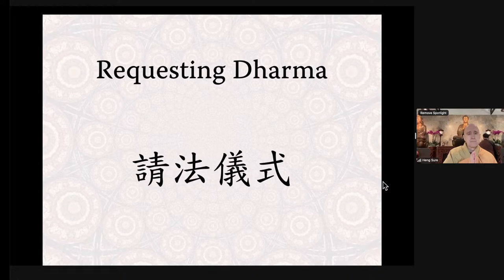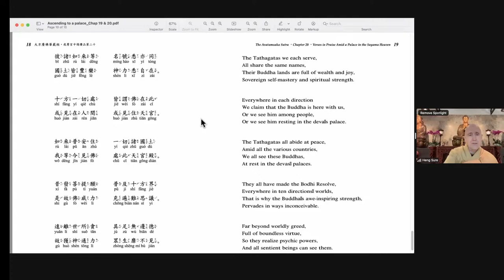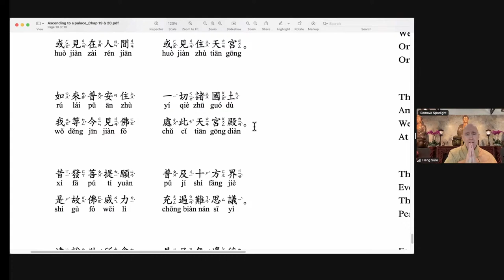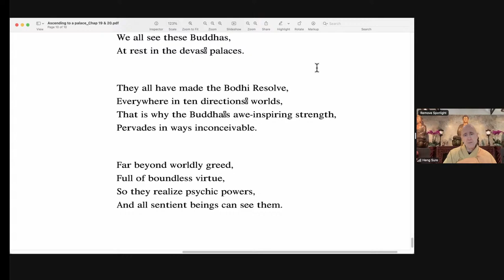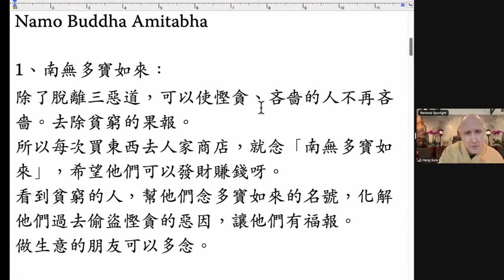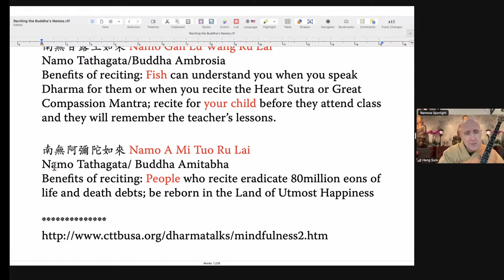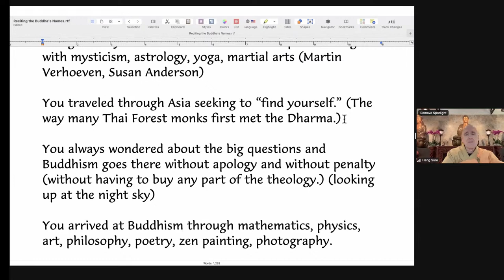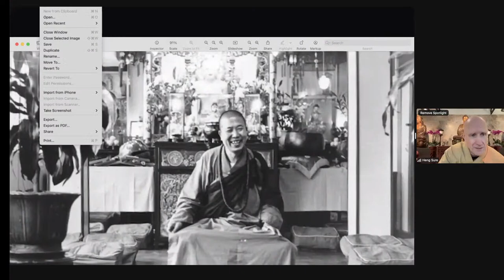Avatamsaka Sutra 'Ascending to A Palace of the Suyama Heaven' Lecture by Rev. Heng Sure #14